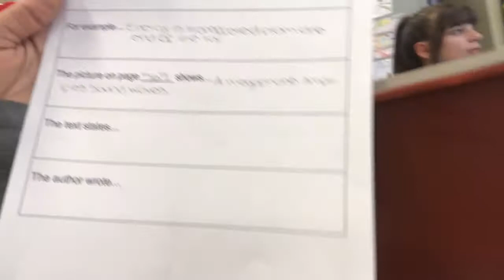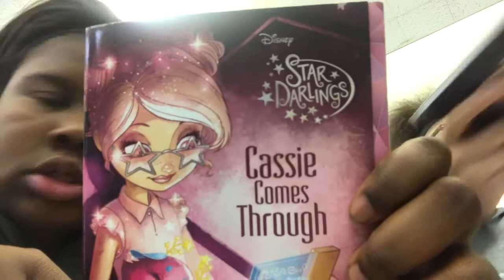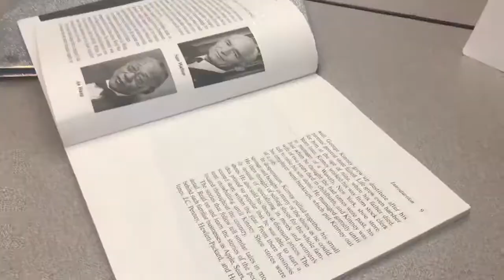MY TEACHER TOLD ME TO PUT MY PHONE AWAY THEN SHE TOOK MY PHONE AND LOGGED OUT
Second: comment
Third: like
Fourth: share
Sixith: turn on bell
Seventh: stay littyyyyy
And I’m out y’all ✌🏾